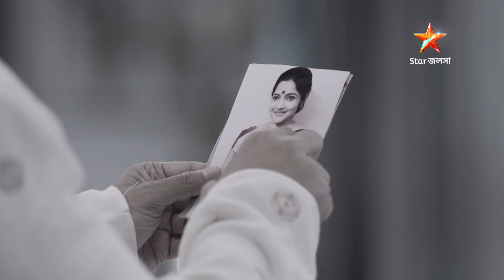ইন্দিরার চেষ্টাতেই খোঁজ মিললো বিক্রমের আসল মায়ের।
বাংলামিডিয়াম । সোম - রবি 8:00 PM